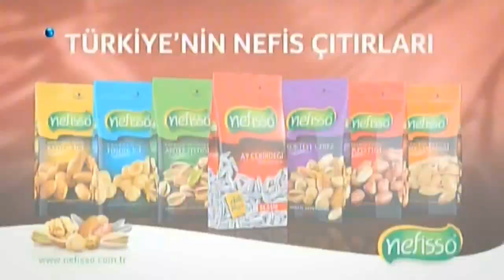Euro D Reklamları (2014)